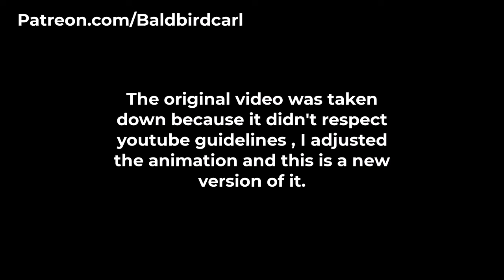Breast Expansion l Wendy big secret ( REUPLOADED )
Hey guys I hope you liked the video , sorry I had to remove the original because It wasn't adhere to youtube rules